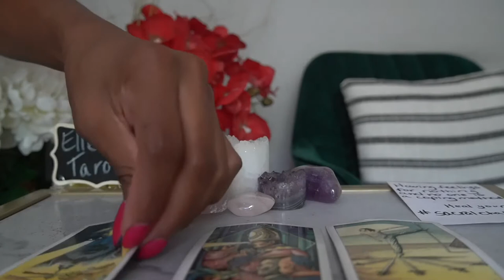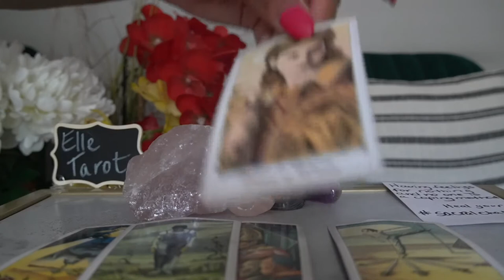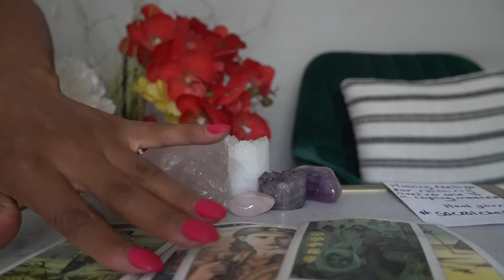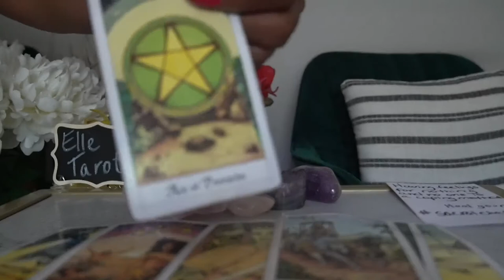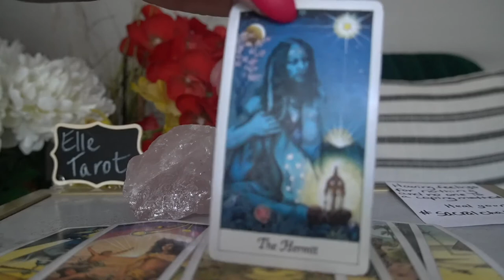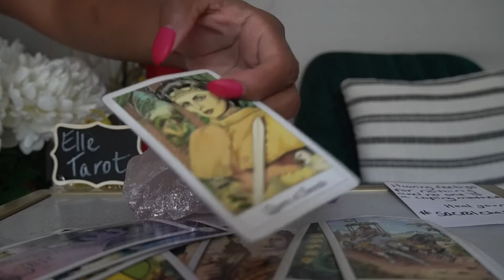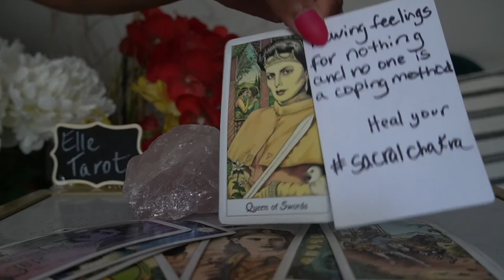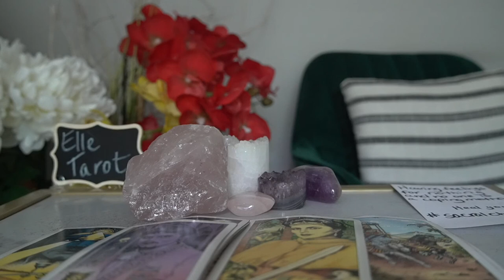GEMINI JUL '21 JUST WHEN YOU START HEALING, HERE THEY COME